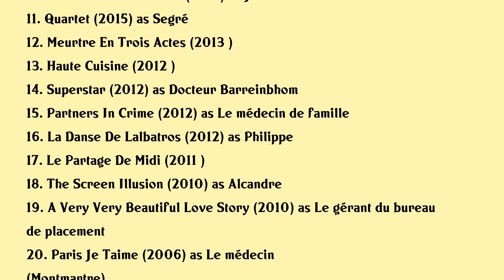Hervé Pierre Movies list Hervé Pierre| Filmography of Hervé Pierre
Hervé Pierre Full Movies List Filmography of Hervé Pierre

Latest movies of Hervé Pierre are:

1. Benedetta
2. An Officer And A Spy
3. The Hitler Stalin Pact
4. La Vie De Galilee
5. Finding Momo
6. Just To Be Sure
7. The Consolation
8. Lenin And The Other Story Of The Russian Revolution
9. Diary Of A Chambermaid
10. The Sense Of Wonder
11. Quartet
12. Meurtre En Trois Actes
13. Haute Cuisine
14. Superstar
15. Partners In Crime
16. La Danse De Lalbatros
17. Le Partage De Midi
18. The Screen Illusion
19. A Very Very Beautiful Love Story
20. Paris Je Taime

Complete list of movies acted by Hervé Pierre are in this video.

Please Comment down your favorite movie of Hervé Pierre